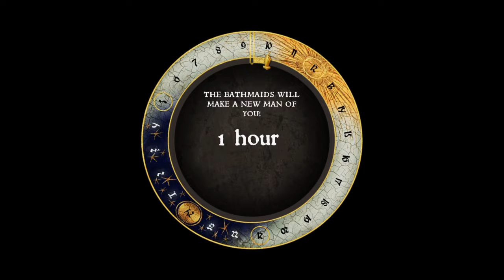Kingdom Come: Deliverance_Sir Hans Capon private matter. Part 5